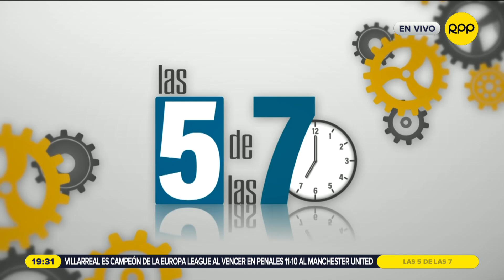Roque Benavides: Mañana presenta su libro “Víctor Raúl: docencia y decencia”